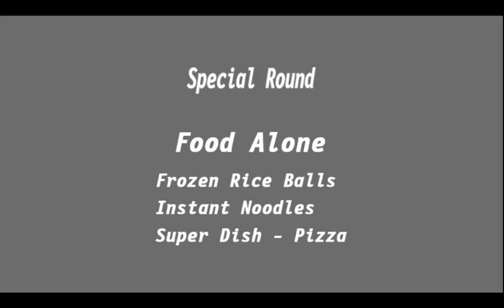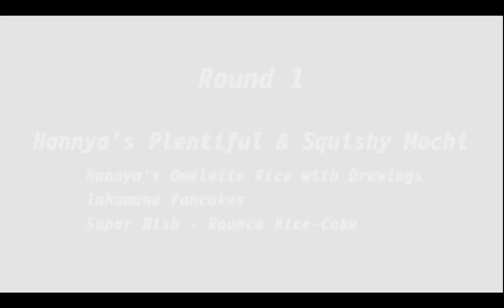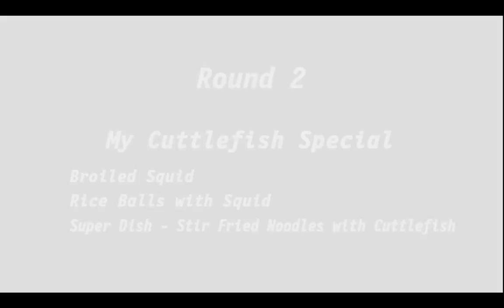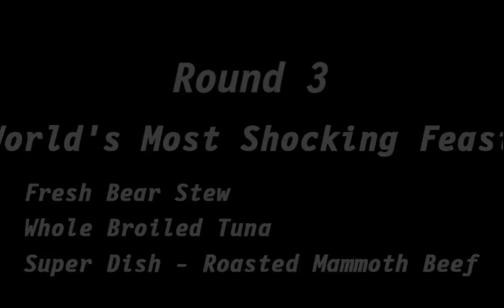Senrun Kargua Bone app tit